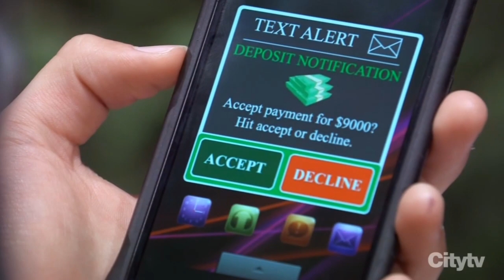8-21-19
Trina tries to stop Cameron from selling the car